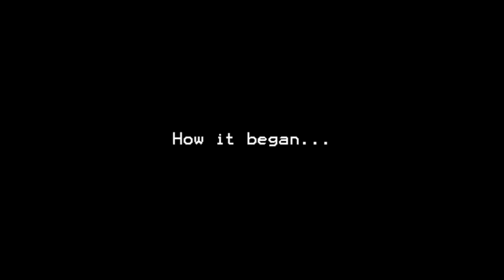The Forge - Episode 01, Part 01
Check out the blog series on The Forge as well as all of the videos

Welcome to "The Forge", a show about screen capture and screencasting! In part one of episode one, host Matt Pierce introduces the show, and talks to Jon Udell, who coined the term "screencasting".